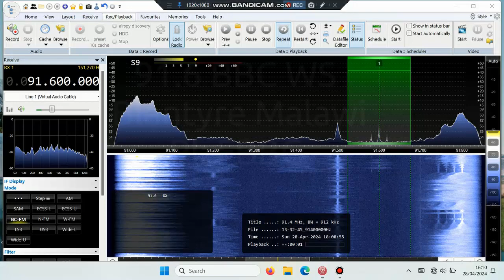91.6 BBC WS Blantyre Malawi PI: FBBC via MS 28-04-2024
Received in Botswana. 5 ele yagi (V)/Preamp/10dB attenuator